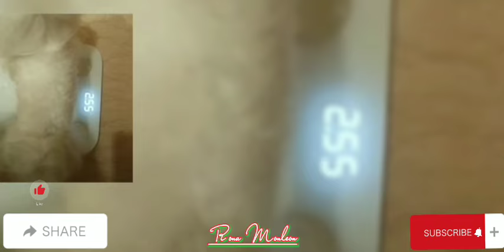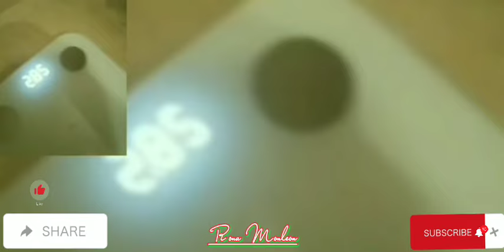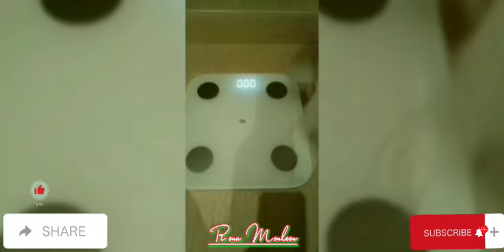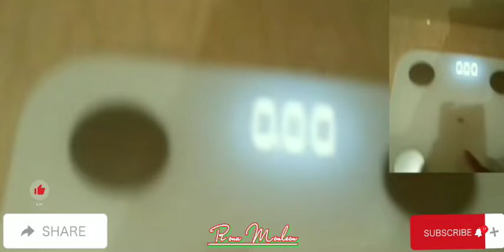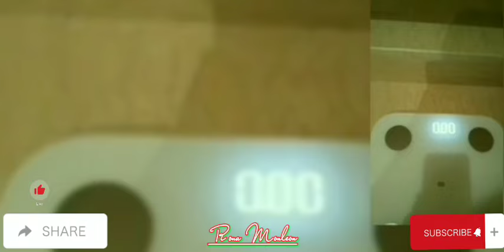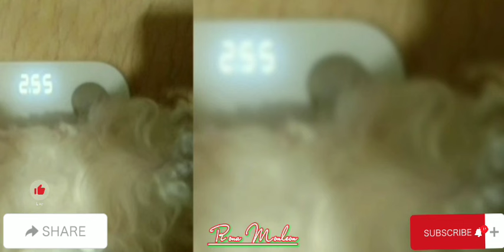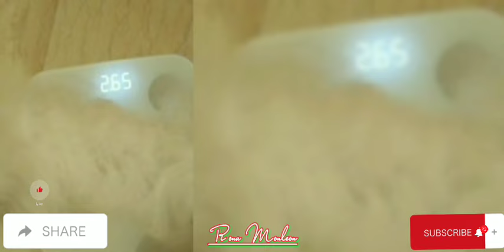Furbebe checking her weight everyday part 2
it's the compilation of her daily routine sked for checking her weight everyday